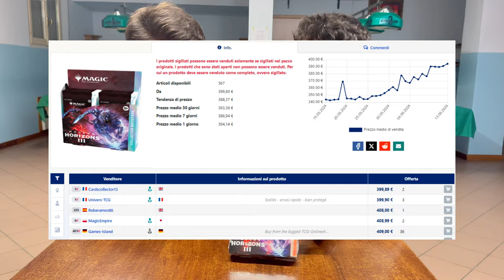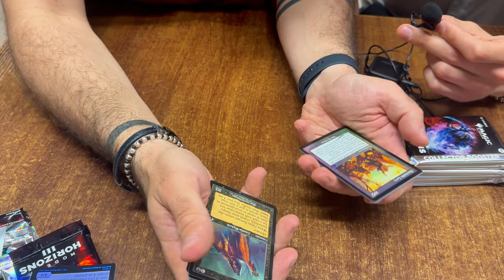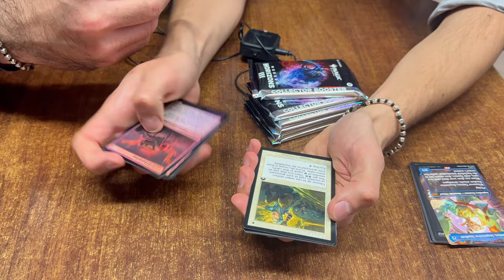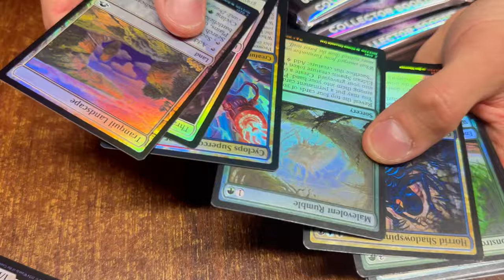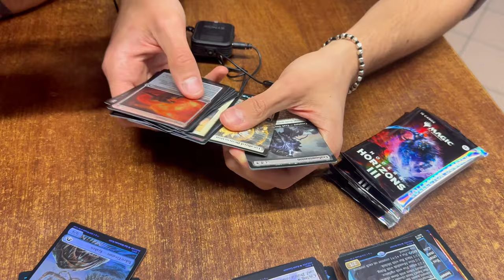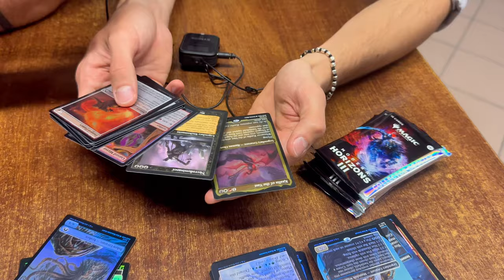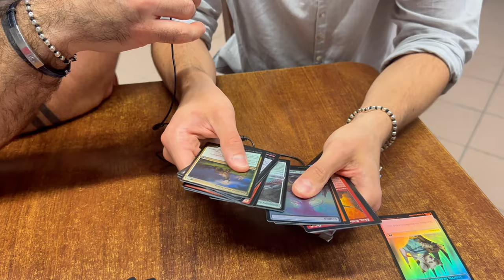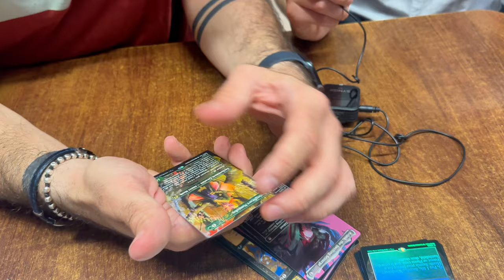🤑 UNBOXING da 400€! 💸 Ho aperto un COLLECTOR BOOSTER BOX di MODERN HORIZONS 3 🔮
Magic The Gathering, ecco MH3.
La nuova espansione con carte fortissime è tornata.
Cosa entrerà in Legacy, Modern, Pauper e Commander?
Apriamo insieme le 12 bustine presenti all'interno del box (prezzo tendenza in salita).
Godetevi questo spacchettamento in italiano di MTG.

Ciao!